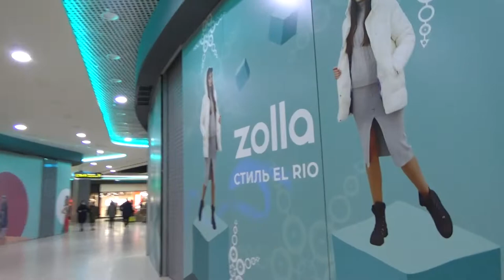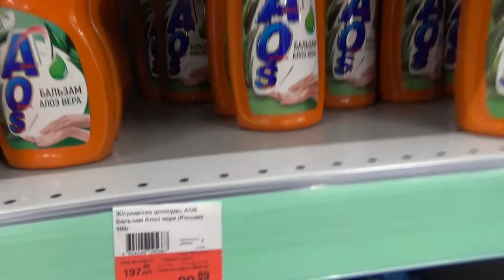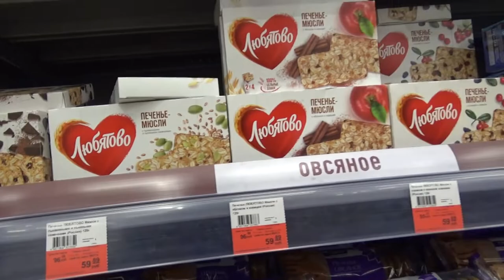Art Manij VLOG Поход в ТРК El Rio🏬 + Лента + ужин🥩🍕